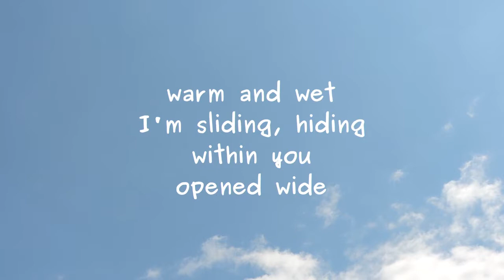Through Your Clothes